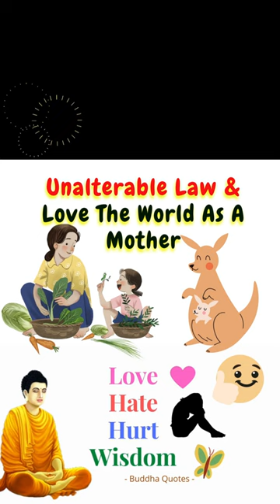Buddha Quotes 67 Mothers Love Unalterable Law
Buddha
Quotes
Buddha Quote
The most powerful Buddha Quotes
buddha quotes life
Buddha status
life quotes
motivation quotes
inspirational quotes
success quotes
quotes motivation quotes buddha
status inspirational
quote success
Life Quotes
nu nherng
Life Changing Quotes
shorts
Buddhism
Gautham Buddha Quotes
Buddhism
life quotes
gautama buddha
Siddhartha Gautama
buddha life lessons
uddhism lessons
buddhism quotes
buddhism karma
buddhism nirvana
philosophy
motivational video
spirituality
karma
gautam buddha
Gautam Buddha Motivational Whatsapp Status
Buddha Quotes Short Video
Buddha Video
Buddhist Whatsapp Status
Buddha Amritwani
Powerful Buddha Quotes To Help You Throughout Your Life
Life
Happiness
Death
Buddha Quotes To Enlighten Your Mind And Soul
Buddha Quotes About Life
Inspiring Buddha Quotes On Life And Meditation
Great Quotes By Buddha For Peace And Happiness
Success Quotes By Gautam Buddha
Buddha Motivational Quotes Whatsapp Status
Buddhism In English Buddha Quotes On Peace
Buddha Quotes On Feelings
Quotes Of Buddha
Quotes Of Lord Buddha
Quotes Status
Quotes Motivation
Quotes Channel
Best Quotes For Students
Best Quotes In English
Best Quotes For Best Friend
Life quotes